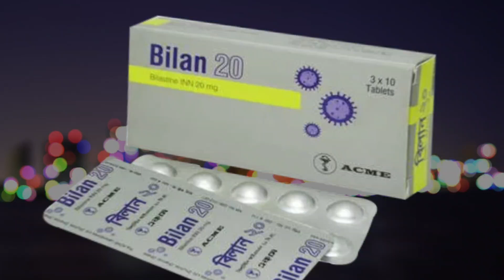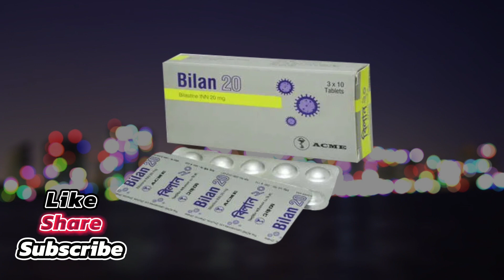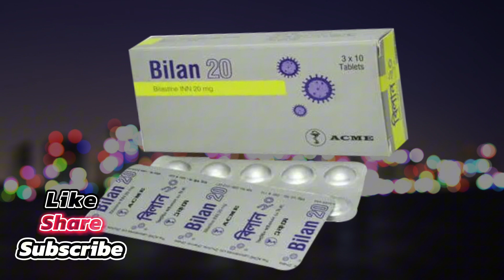bilan 20 mg/bilastine 20 এর কাজ@MedicineBangla